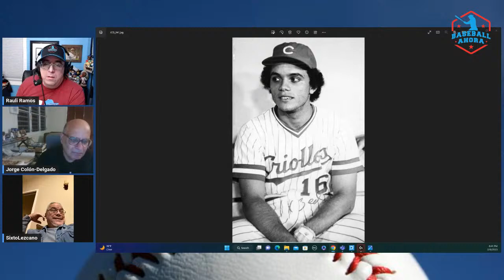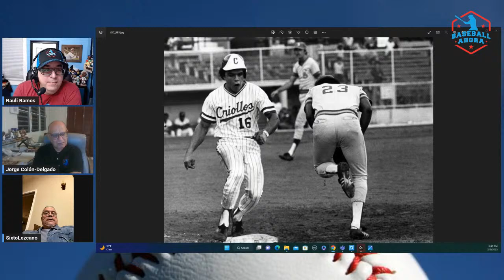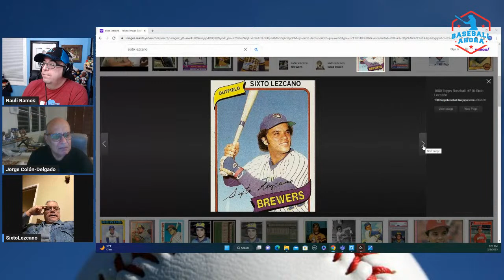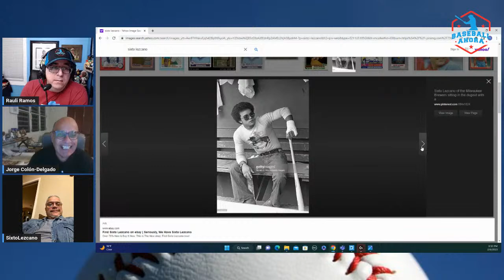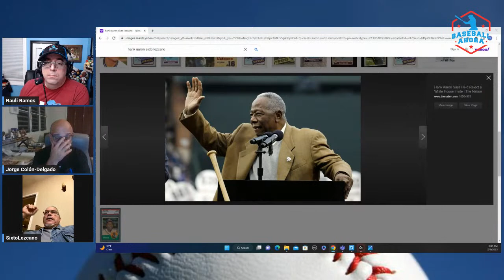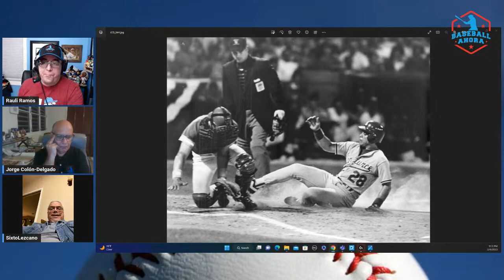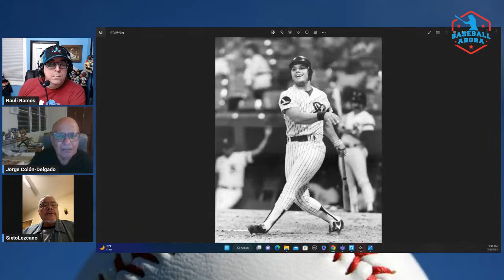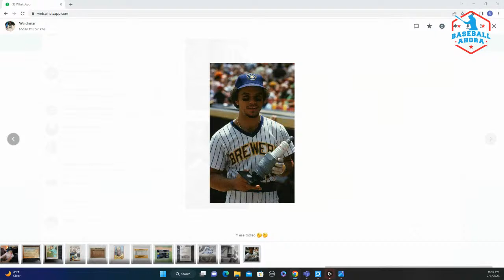Sixto Lezcano leyenda boricua del béisbol en entrevista Exclusiva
El ganador del guante de oro y toletero boricua, Sixto Lezcano recuerda sus mejores momentos en el béisbol de Puerto Rico y de las Grandes Ligas. Una entrevista para chuparse los dedos.